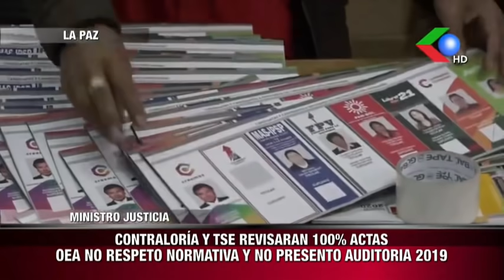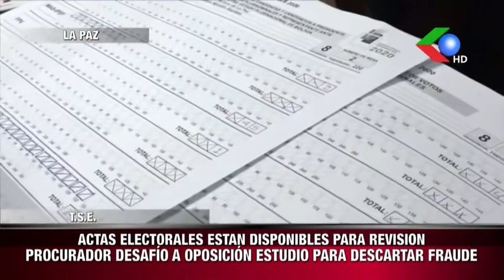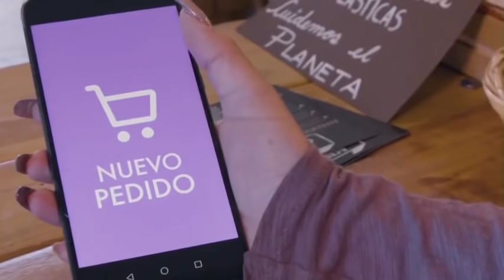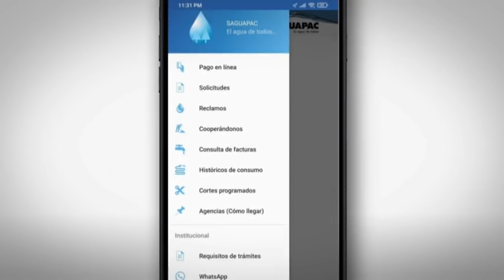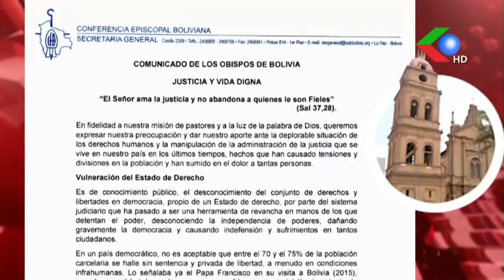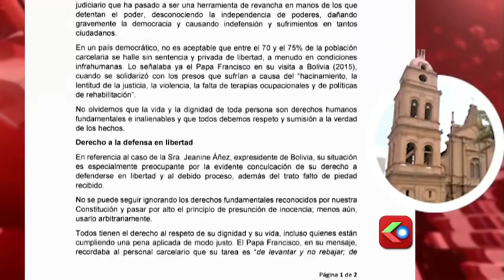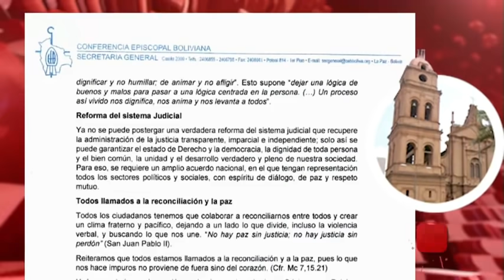🔴PROCURADOR DESAFÍA A OPOSITORES VERIFICAR 35 MIL ACTAS OBSERVADAS. LUNES 🔵🟢🔴🇧🇴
NOTICIERO EDICION CENTRAL - LUNES 30-08-21